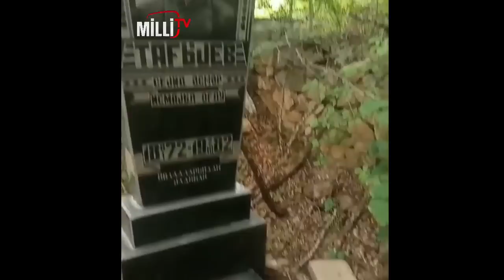Laçında ermənilərin salamat saxladığı Azərbaycanlı seyidin qəbri onada 3 güllə vurub ermənilər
Laçın Əliqulular kəndi